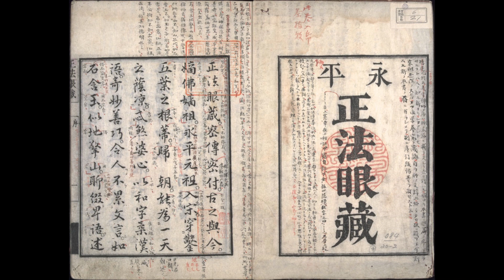81. Shobogenzo O Saku Sendaba read aloud (audio only)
Shōbōgenzō Ō Saku Sendaba 王索仙陀婆 'A King’s Seeking of Saindhava' by Eihei Dōgen (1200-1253). The translation is by my Zen ‘grandfather’ Gudō Wafu Nishijima (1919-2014) and his student, Mike Chodo Cross. It is read aloud for the benefit of those who have difficulty with reading for any reason.

You can also buy the fourth volume of the Shobogenzo translated by Nishijima and Cross